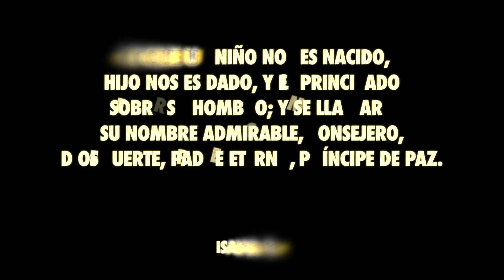Feliz navidad - Navidad con Jesús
Tiempo de Navidad - Villancicos
Música de navidad
Merry Christmas